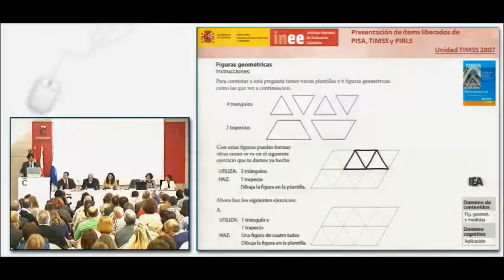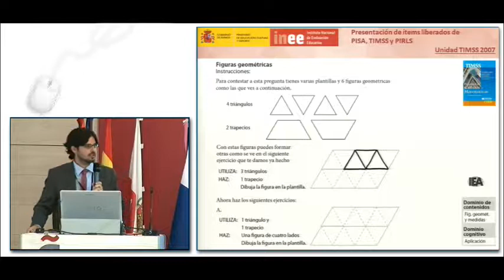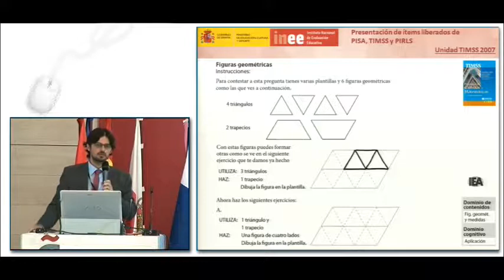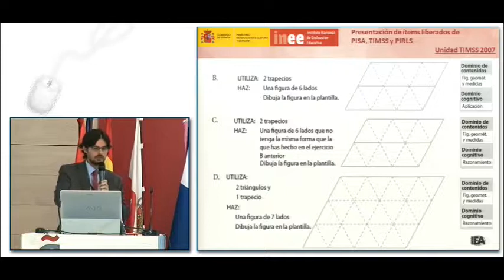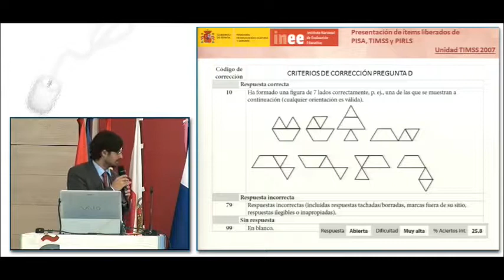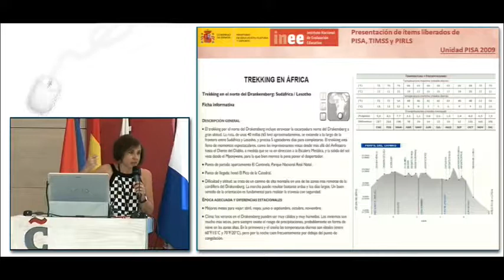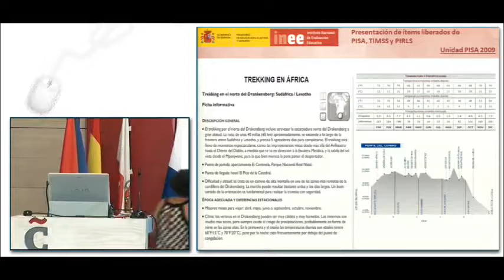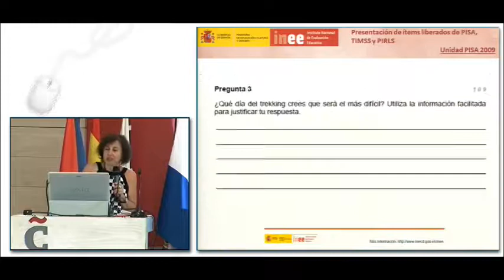INEE MECD. Seminario Comillas: "Ítems liberados de lengua y matemáticas" (4). Representantes INEE